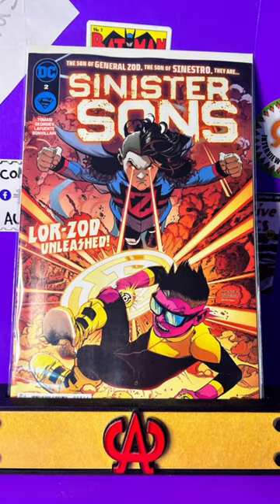My pull for the week of 3/13/24!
- Wesley Dodds The Sandman #6
Cover:A ~ Regular ~ Riley Rossmo Cover
By DC
Written by Robert Venditti
Art by Riley Rossmo

-Sinister Sons #2
Cover:A ~ Regular ~ Brad Walker & Andrew Hennessy Cover
By DC
Written by Peter J. Tomasi
Art by David Lafuente

-Green Lantern Vol 8 #9
Cover:A ~ Regular ~ Steve Beach Cover
By DC
Written by Jeremy Adams, Sam Humphries Art by XermanicoYasmin Flores Montanez

-What If Venom #2
Cover C 1:10 ~ Chris Campana Design Variant Cover
By Marvel
Written by Jeremy Holt
Art by Chris Campana

-Weatherman Vol 3 #3
By Image
Written by Jody LeHeup
Art by Nathan Fox

-Amazing Spider-Man Vol 6 #45
Cover:A ~ Regular ~ John Romita Jr Cover
By Marvel
Written by Zeb Wells
Art by Carmen Carnero

-Symbiote Spider-Man 2099 #1
Cover:A ~ Regular ~ Leinil Francis Yu Cover
Cover F 1:25 ~ Ken Lashley Variant Cover
By Marvel
Written by Peter David
Art by Roge Antonio

-Marvel Super-Heroes Secret Wars #3
Cover:E ~ Facsimile Edition Variant Mike Zeck Foil Cover
By Marvel
Written by Jim Shooter
Art by Mike Zeck

-I Hate Fairyland Vol 2 #12
Cover A Regular Brett Bean Cover
By Image
Written by Skottie Young
Art by Brett Bean

-Avengers Twilight #4
Cover A Regular Alex Ross Cover
By Marvel
Written by Chip Zdarsky
Art by Daniel Acuna